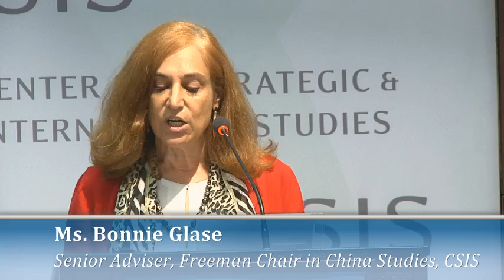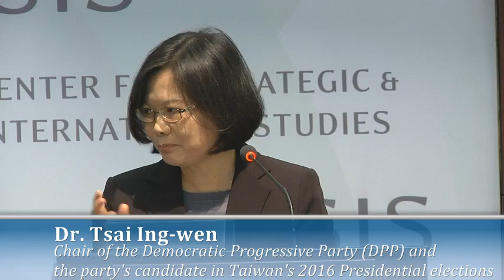Tsai Ing-wen 2016: Taiwan Faces the Future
The CSIS Freeman Chair in China Studies hosts a discussion with Dr. Tsai Ing-wen Chair of the Democratic Progressive Party (Taiwan) and Presidential Nominee.

Introduction by:
Ms. Bonnie Glaser, Senior Adviser, Freeman Chair in China Studies, CSIS

Moderated by:
Dr. Kurt Campbell, Chairman and CEO, The Asia Group

1616 Rhode Island Ave, NW
Second Floor Conference Room

Dr. Tsai Ing-wen is the Chair of the Democratic Progressive Party (DPP) and the party's candidate in Taiwan's 2016 Presidential elections. Before entering public service, Dr. Tsai was a lawyer and university professor. During the 1990's she was one of the key negotiators for Taiwan's accession to the World Trade Organization. She subsequently served on the National Security Council of Taiwan as a National Security Advisor to former President Lee Teng-hui.

Dr. Tsai served as Chair of the Mainland Affairs Council from 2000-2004, DPP Legislator 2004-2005 and Vice Premier in 2005. Following the DPP's election defeat in 2008, party members urged Dr. Tsai to carry on the challenging task of re-building the party and elected her as the first woman leader of a major political party in Taiwan. She served as Chair from 2008 to 2012, and was the party's presidential candidate in 2012.

Dr. Tsai holds a Ph.D. in Law from the London School of Economics, a Master of Laws from Cornell University Law School, and a Bachelor of Laws from National Taiwan University.